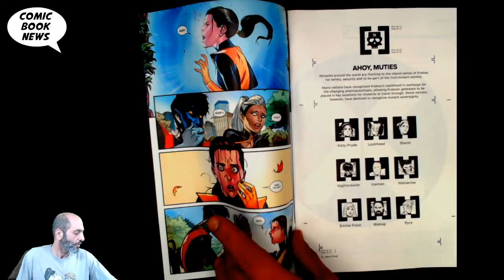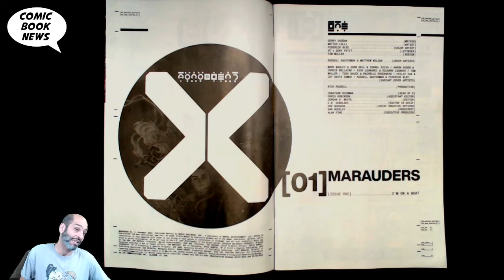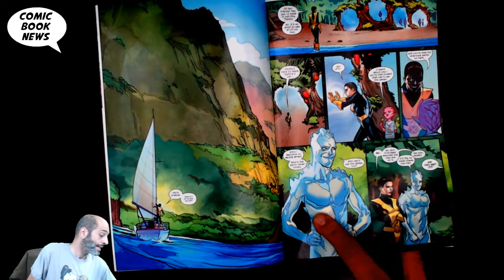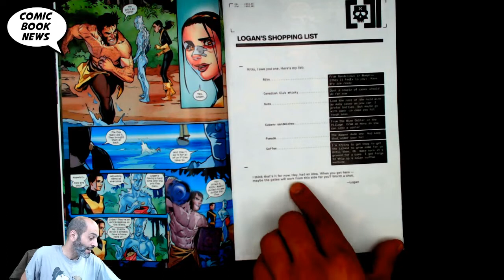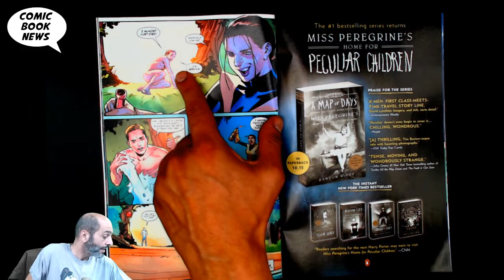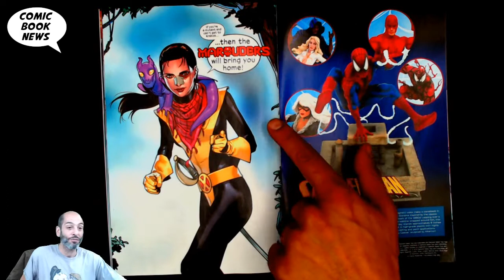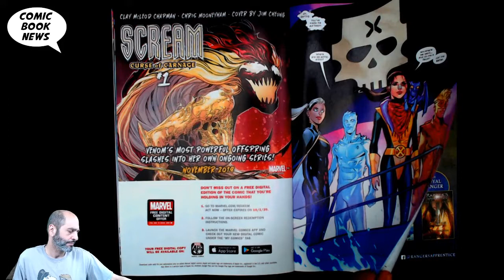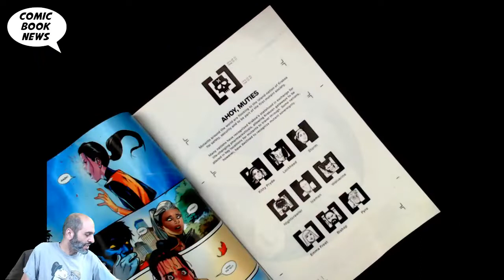Marauders #1 Dawn of X - All Aboard The Good Ship Plot Device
Dawn of X Marauders #1
(W) Gerry Duggan (A) Matteo Lolli (CA) Russell Dauterman
THE X-MEN SAIL AT DAWN!
Even in this glorious new dawn, Mutantkind faces hardships and oppression from their human counterparts. Led by Captain Kate Pryde and funded by Emma Frost and the Hellfire Trading Company, Marauders Storm, Pyro, Bishop and Iceman sail the seas of the world to protect those hated and feared!
Rated T+
In Shops: Oct 23, 2019
SRP: $4.99